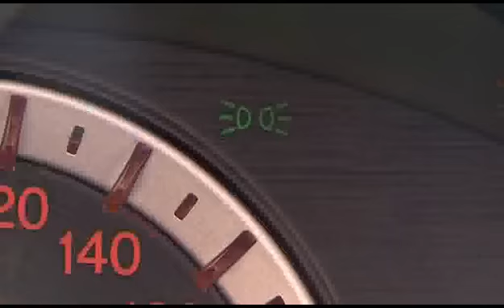Jazda z włączonymi światłami w ciągu dnia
Jazda z włączonymi światłami w ciągu dnia może uratować życie, przy czym wzrost zużycia paliwa jest niezauważalny. Włączone światła nawet w dzień pozwalają dostrzec pojazd z dużo większej odległości.